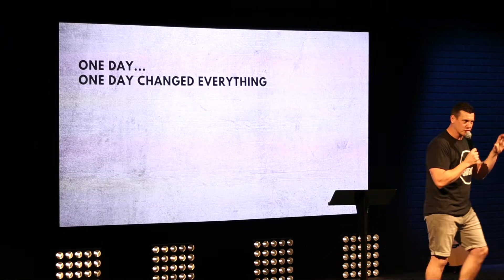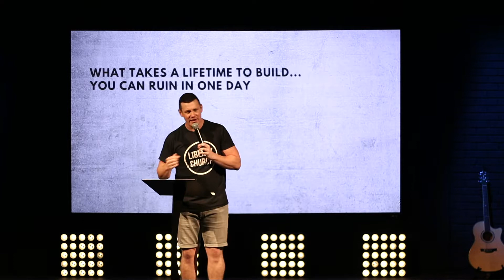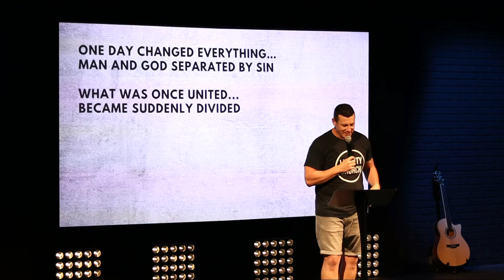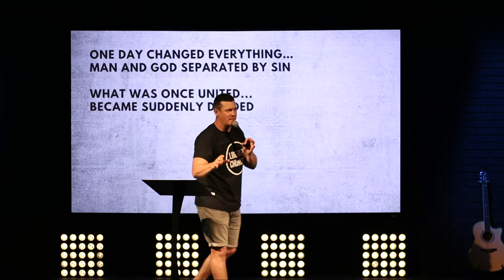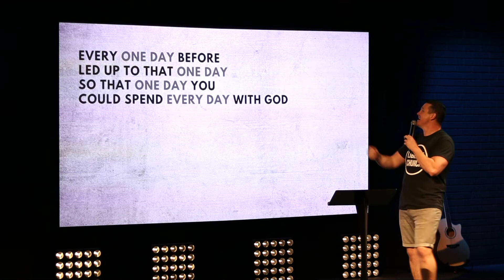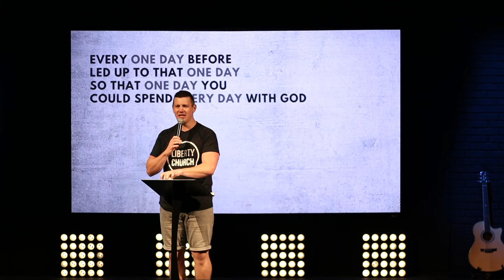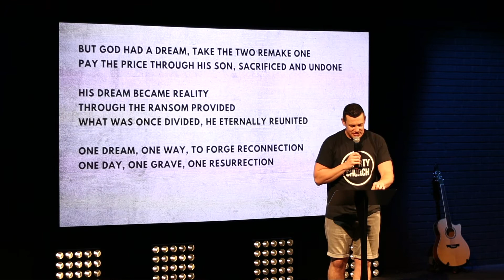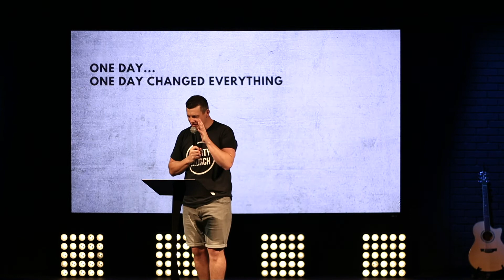One Day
One - an Easter message fro Pastor Phil